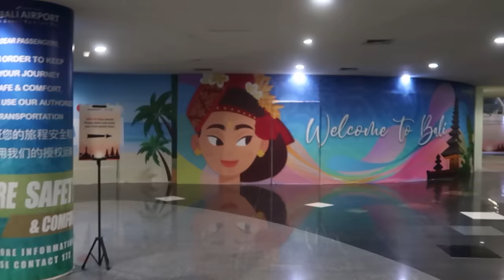Wir sind wieder zurück!